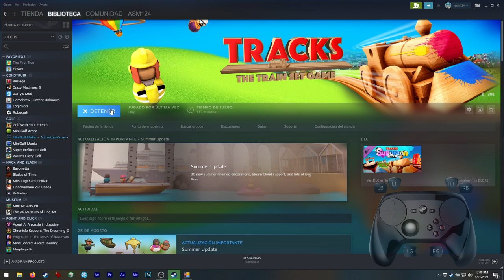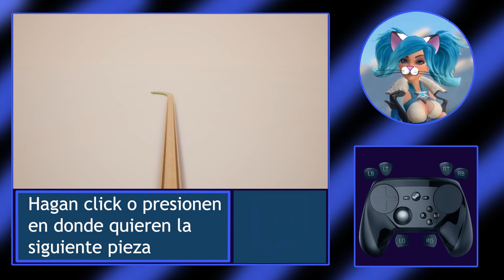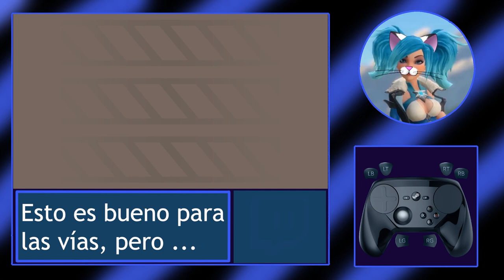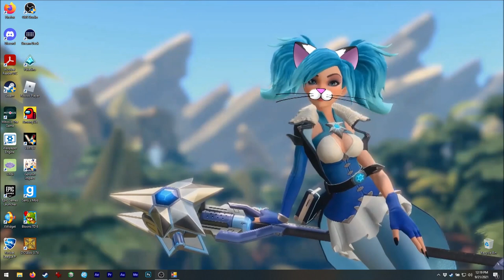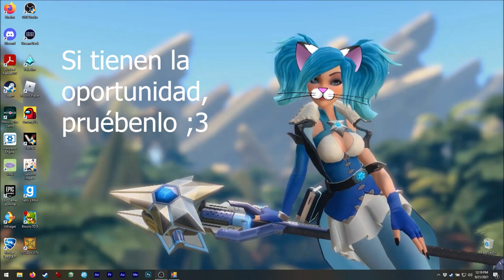Asmie La Chica Gato: Tracks - The Train Set Game, Whoop Group 2019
¡Hola!!

¡Hoy decidí hacer un video de ete gran juego de
construcción de trenes! XD
Los juegos de construcción sn geniales, especialmente
para las personas creativas. ¡La imaginación es el
único límite!
También podría ser bueno para niños más pequeños XD

Yo tuve que tener cuidado de no crear algo muy
elaborado para el video, sino podríamos tener
un video muy largo XD

Este juego es bueno, pero creo que podría mejorarse
con algunos pequeñas cosas.
Realmente me gustaron los pasajeros, ¡ya que muchos
juegos de trenes ni los ponen! Sólo traten de poner
las estaciones algo separadas... si están muy juntas
los pasajeros no querrán usar el tren, jeje

Oh, recuerden que pueden cambiar los colores de muchas
cosas, y el material del tren a pan de jengibre ( parece
de galleta XD )

Encuéntrenme en Steam como:
asm_124

En discord como:
 - Mi usuario:
asm124#1656